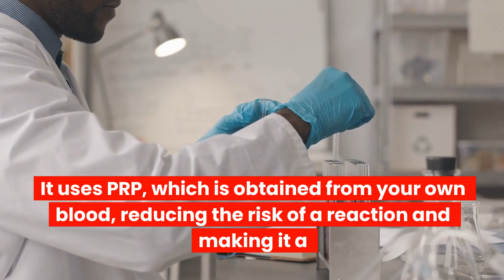Women Hair treatment New York | Hair Growth For Women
Hair Growth For Women

211 East 43rd Street, #1704-2A2, New York, NY 10017, United States

PRP for hair restoration is a non-surgical treatment option that uses PRP, a powerful growth substance to stimulate hair follicles and reduce the complications of hair loss. It’s a golden substance that is packed with growth factors and can be a tool to encourage your body’s natural growth processes.

One of the most exciting parts of using PRP for hair restoration is it is a safe and effective treatment option for most people. It uses PRP, which is obtained from your own blood, reducing the risk of a reaction and making it a good choice for those who are hesitant to pursue treatments using foreign substances. A consultation with our team can help ensure this is the best non-surgical treatment option for you and your goals.

 So if you’ve been looking for a way to address your hair loss, then you owe it to yourself to learn more about PRP for hair restoration! Our team is committed to helping you reduce the effects of hair loss.